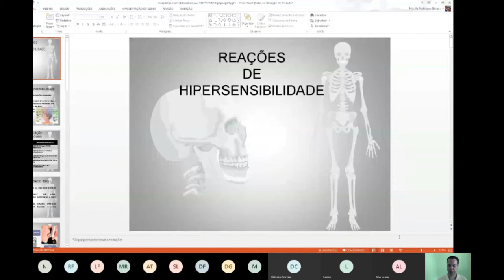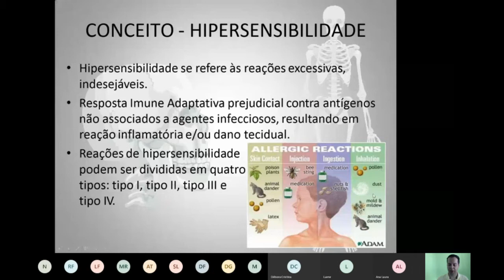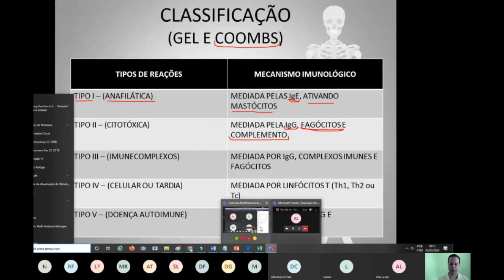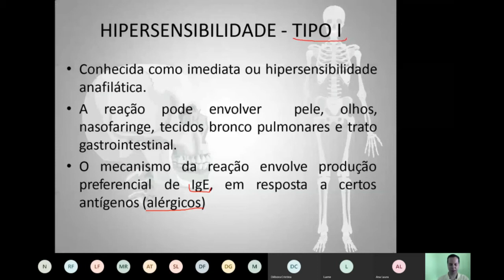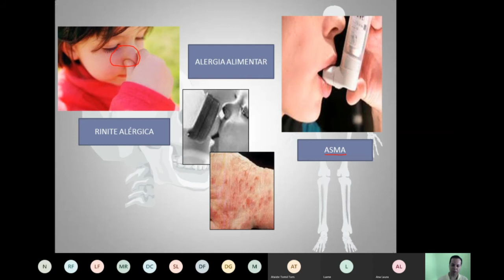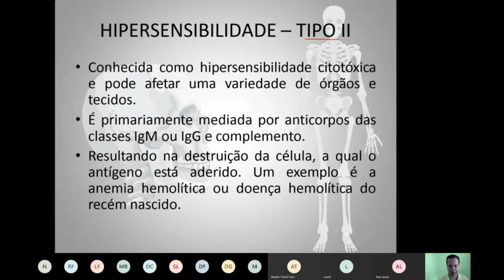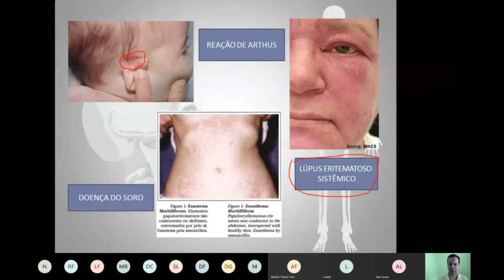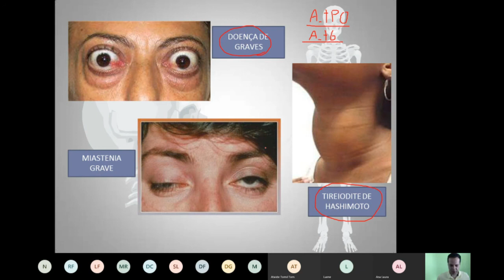HIPERSENSIBILIDADES. Aprenda e previna - Aula 12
HIPERSENSIBILIDADES. Aprenda e previna - Aula 12. Vai Prestar Concursos?! Você está preparado?! Clique no link e descubra.

Gostou?

🎬Nesta Vídeo aula o Professor e Drº Eden Rodrigues (Biomédico Microbiologista e Patologista clínico)  explica como Acontecem as reações de hipersensibilidades do tipo I,II,III,IV e V.  Desta forma o canal do residente biomédico vem auxiliar o acadêmico na graduação, ou recém formado a pensar como um profissional pensaria nestas situações.

Grande abraço!😱🤩